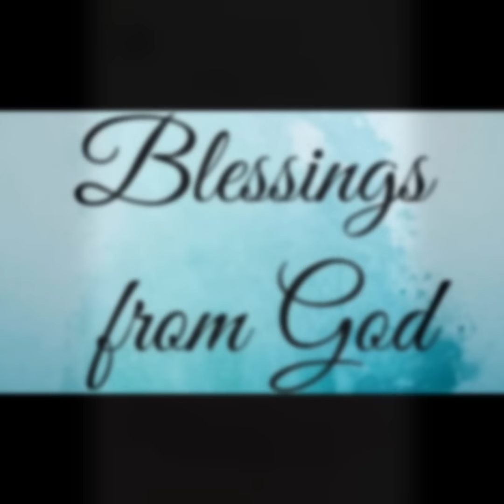Daily Inspirational Message - September 8th